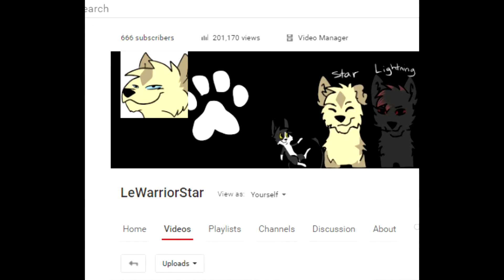666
Fear me.